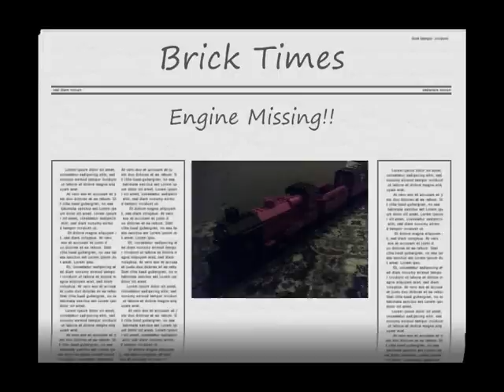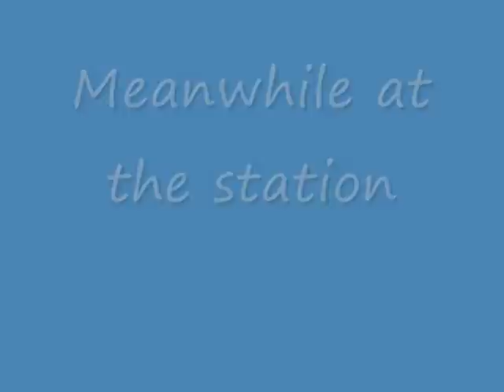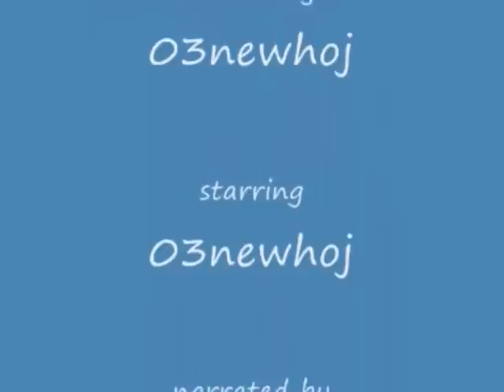LEGO Railway Series episode 3.wmv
The third episode of the LEGO Railway Series. This is just part 1.